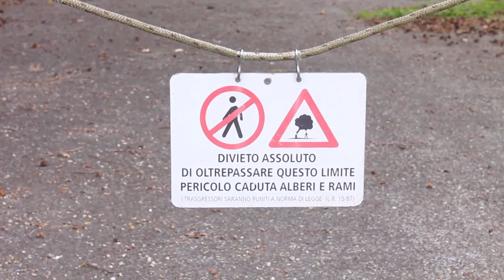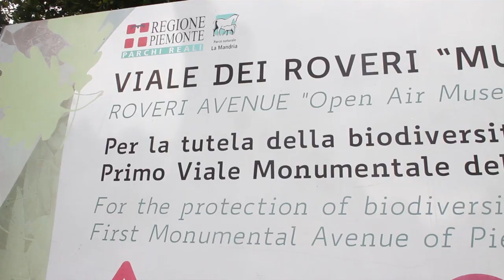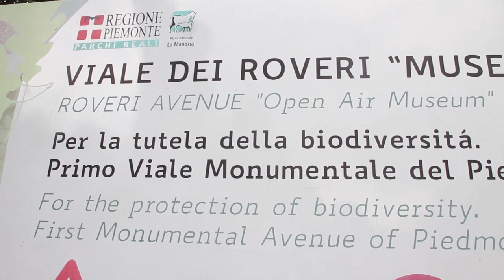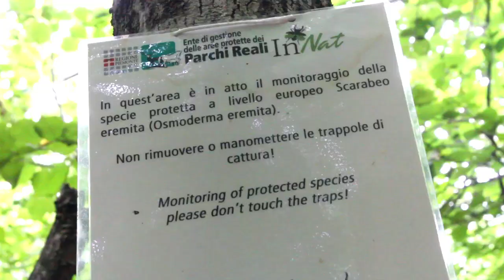Viale Roveri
Gli alberi vetusti del Parco Naturale La Mandria come scrigno di biodiversità!